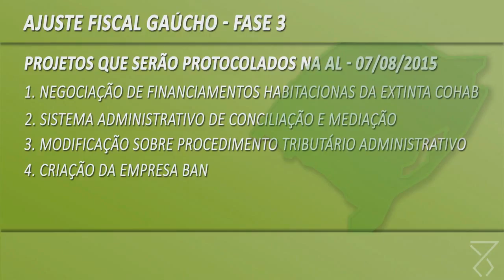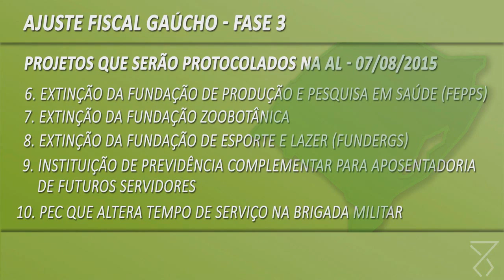GOVERNO DO ESTADO APRESENTA MEDIDAS DA TERCEIRA FASE DO AJUSTE FISCAL